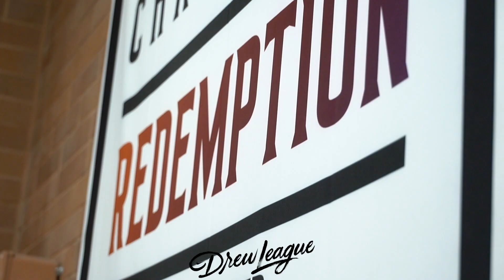2019 Drew League - Jonathan Gibson Goes Off in Week 1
Jonathan Gibson opens the 2019 Drew League on a mission to win another championship and MVP.

for more on the Drew League.